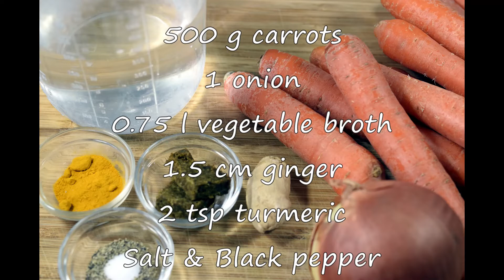Carrot Soup | Studentenfutter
Ostern ist um die Ecke deshalb diese Woche ein Essen im Ostern-Thema (meine Assoziationskette: Ostern - Hasen - Karotten). In die Karottensuppe könnt ihr durch Extras super easy Variation reinbringen. Walnüsse, gebackene Rote Beete, frischer Koriander und Chiliflocken eignen sich hierzu super.

Zutaten – Karottensuppe (etwa 4 Portionen)
500 g Karotten (0,50 €)
1 Zwiebel (0,06 €)
3/4 l Gemüsebrühe
1,5 cm Ingwer (0,05 €)
2 TL Kurkuma
Salz & Pfeffer
Optional: Rote Beete, Chiliflocken, frischer Koriander, Walnüsse

= insgesamt etwa 0,61 €

Eure Chris & Flora

Easter is around the corner, so here is an easy & delicious easter-themed carrot soup (my association: easter - bunnies - carrots). You can spice things up and mix in some more great colors by toppings such as baked beetroot, walnuts, chili flakes and fresh coriander. I really recommend trying all the options!

Ingredients – Carrot Soup (about 4 servings)
500 g carrots (0.50 €)
1 onion (0.06 €)
0.75 l vegetable broth
1.5 cm ginger (0.05 €)
2 tsp turmeric
Salt & Black pepper
Optional: beetroot, chili flakes, fresh coriander, walnuts

= about 0,61 € in total

Yours, Chris & Flora